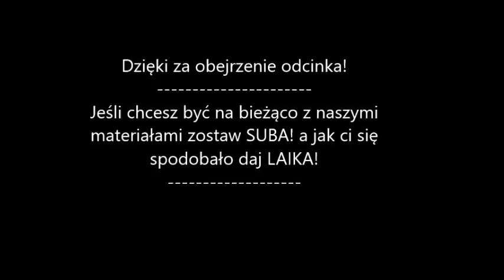Enduro #4 Sobotni wypad !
Witam o to nasz kolejny film na kanale :) Sezon powoli się rozkręca co z tym idzie na kanale będzie przybywać nowych filmów z naszych wspólnych wypadów, jeśli chcesz być na bieżąco z naszymi materiałami zostaw  SUBA a jeśli materiał się podoba daj łapkę w Górę:)